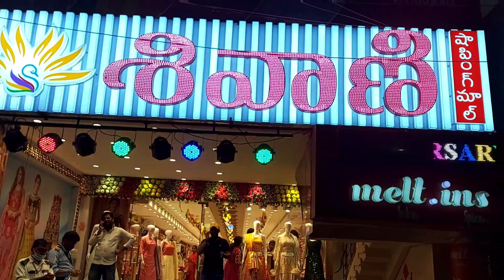"శివాణి "షాపింగ్ మాల్,వి .వి మహల్ రోడ్ ,తిరుపతి //SHIVANI SHOPPING MALL, V.V. MAHAL ROAD TIRUPATI.